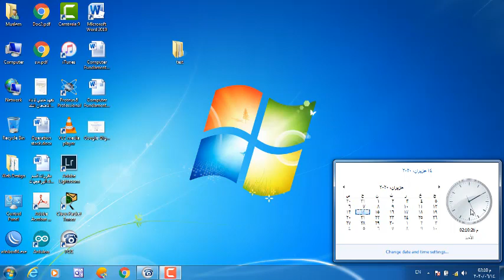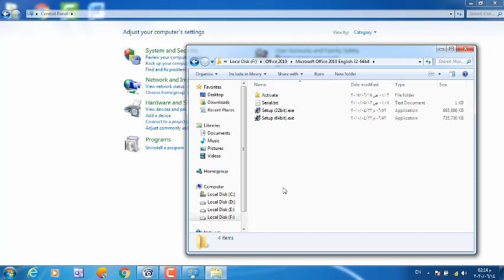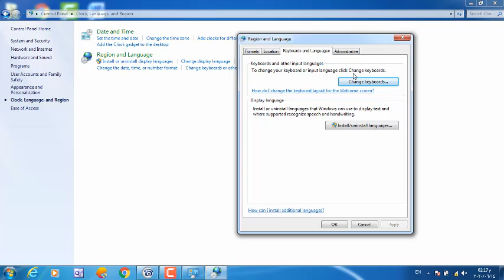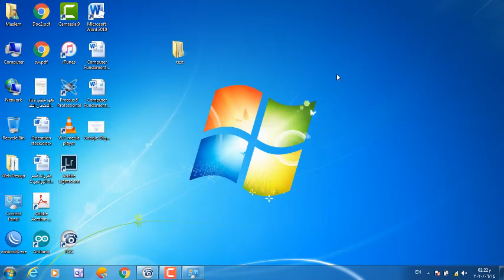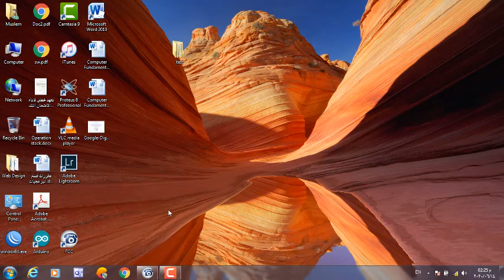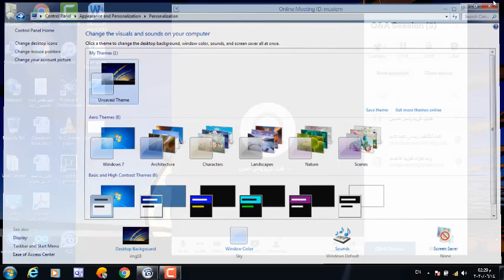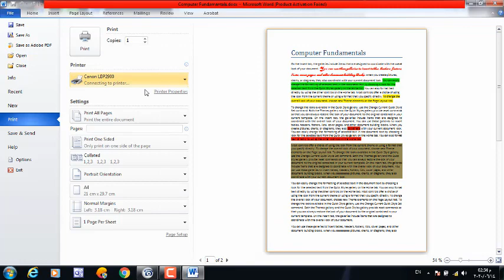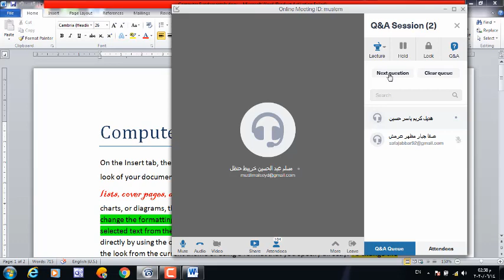اساسيات نظام التشغيل 2